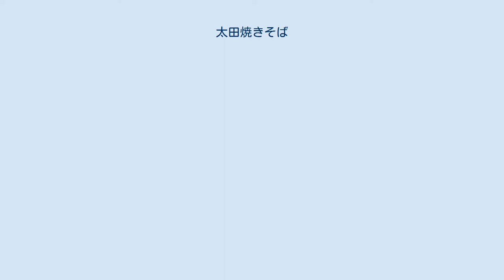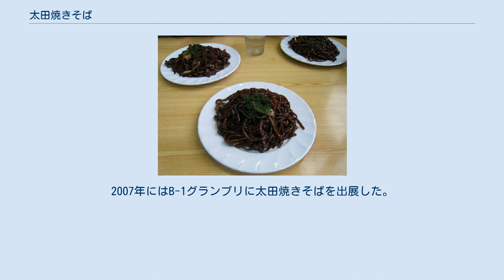太田焼きそば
太田市岩崎屋の焼きそば 太田焼きそば（おおたやきそば）は、群馬県太田市で提供されるご当地焼きそば。
麺の太さ、具、ソースの絡め方などは様々である。
提供店で組織する「上州太田焼きそばのれん会」は、特徴がないことが特徴と説明し、入会に際して味付けや製法の条件は設けていない。
市内には焼きそばを出す店が30以上あり、一皿に太さが違う麺を混ぜで出す店、中華料理風やスパゲッティ風の焼きそばを出す店もある。
 具はキャベツのほか、豚肉やこんにゃく、茹でたジャガイモなどを入れたり、付け合わせとして唐揚げや目玉焼きを乗せたりすることもある。
 太田市はSUBARUの企業城下町で工場が多く、高度経済成長期に出稼ぎや移住してきた労働者向けに焼きそばの食文化が発達した。
安価で量が多く、汁麺に比べのびにくいことから普及したほか、横手焼きそば（秋田県横手市）などが知られる東北地方から持ち込まれたという説もある。
統一した製法はないものの、太田市と観光協会、のれん会は共同で、横手市や静岡県富士宮市に続いて「焼きそばの街」として全国にPRしている。
横手市や富士宮市と「三国同麺」を2000年6月に結成したほか、2002年には太田市観光協会が中心となって前述の「上州太田焼そばのれん会」を結成。
2007年にはB-1グランプリに太田焼きそばを出展した。